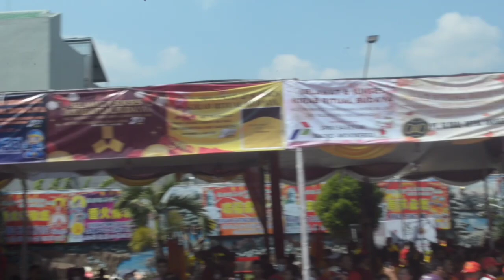Kirab Budaya Yang Meriah Di Jawa Timur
Kirab ritual Budaya  di kabupaten Mojokerto Yang Meriah Di Jawa Timur ini banyak dihadiri dari semua kota yang ada di Indonesia contohnya dari Pulau Bali ,kota bogor , Jakarta , semarang dan masih banyak lagi pesertanya yang ikut meramaikan acara ini